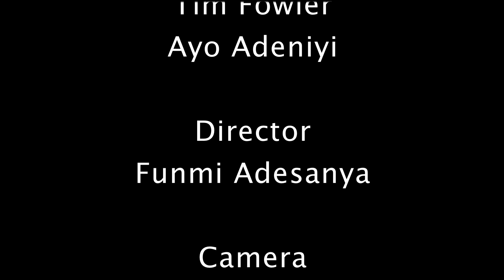Scream Greenwich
A remake of the scene when Omar Epps character is killed in the toliet. All filming was done in University of Greenwich ;King William Building